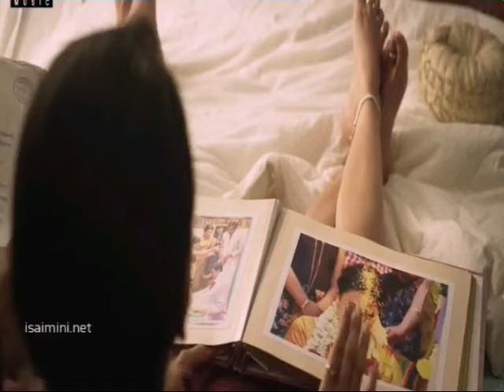Kannana kannae mix song from viswasam movie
Viswasam movie mix song